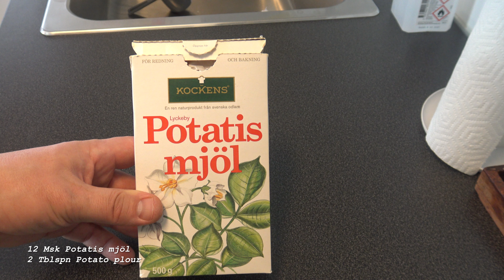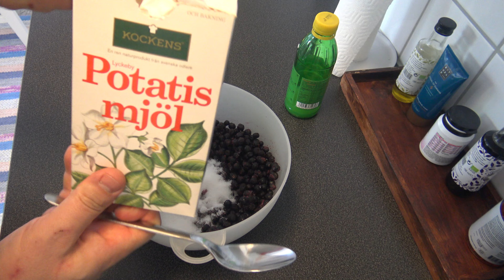Blåbärspaj/Blåbärssmulpaj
Riktigt god blåbärspaj om man frågar mig.

Ingredienser:
450-500 g blåbär
½ dl strösocker
1-2  msk potatismjöl. Majsstärkelse/Maizena fungerar också.
Blåbär varierar i kvalitet. Vissa märken verkar ha mer vatten i sin än vissa. Mängden potatismjöl kan behöva justeras.

Smuldeg:
¾ dl strösocker
1½ dl havregryn
1 dl vetemjöl
150 gram smör

Gör så här:
Sätt ugnen på 225°.

Lägg blåbären i bunke. Strö över socker och potatismjöl.
Häll över i en ugnssäker form.

Blanda socker, havregryn och mjöl i en annan bunke.
Finfördela smöret i blandningen till en smulig deg.
Fördela smuldegen över bären.

Grädda i mitten av ugnen ca 20 min.
Låt stå 20-30 minuter så att pajen inte är för varm.

Serveras gärna med egengjord vaniljsås